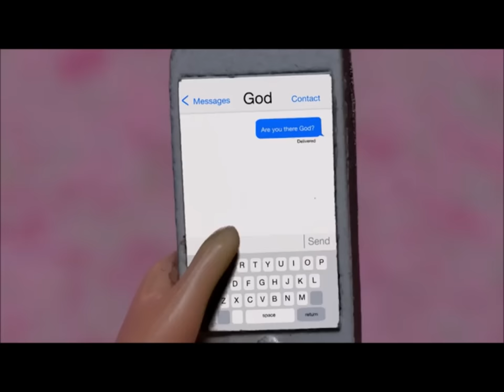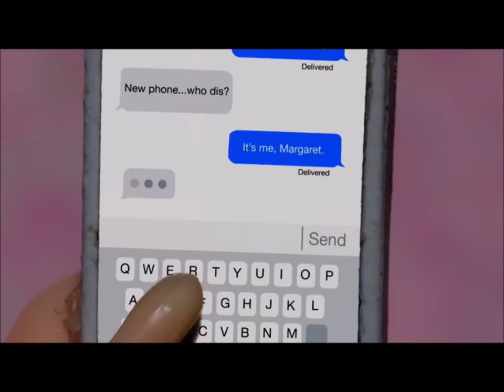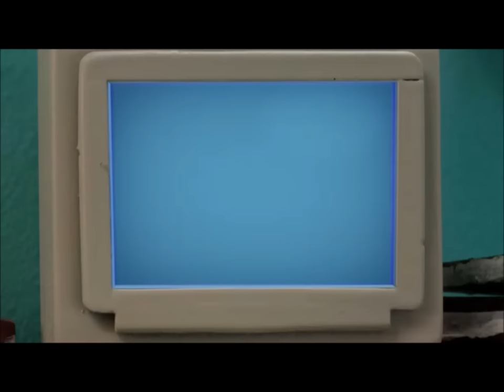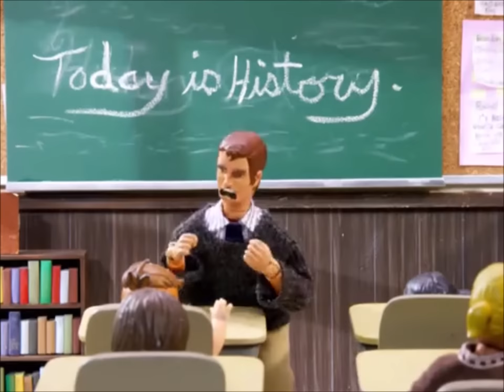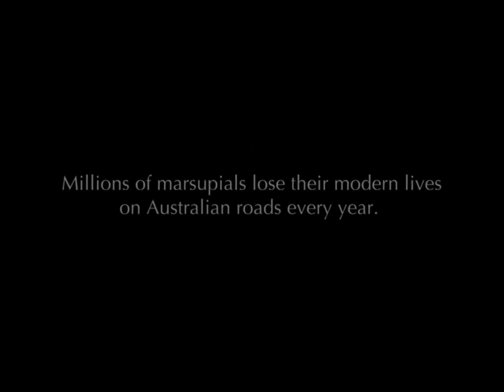Robot Chicken - Channel Flip Compilation Part Five